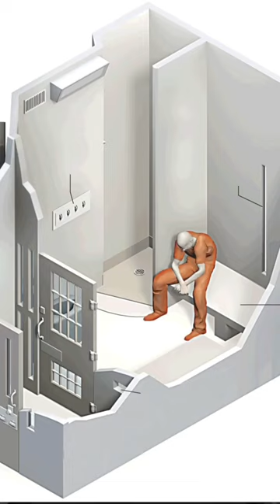THE HOLE IN PRISON